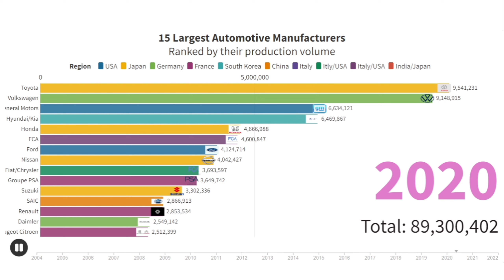15 Largest Automotive Manufacturers ( 2004 - 2022 )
15 largest automotive manufacturers, ranked by their production volume